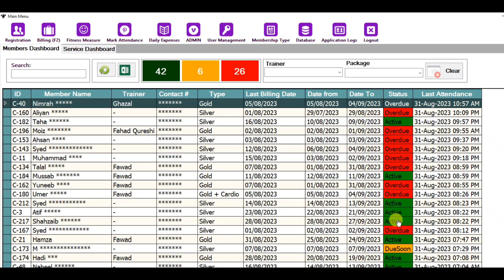GYM Management System Demo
Introducing our cutting-edge Gym Management System — a comprehensive solution designed to streamline and enhance the management of your fitness facility. 💪🏋️‍♂️ With a robust set of features, our system empowers you to efficiently oversee every aspect of your gym operations.

Effortlessly monitor member attendance through our intuitive portal, which also offers real-time prompts for overdue fees, ensuring seamless financial tracking. 📅💰 Delve into detailed attendance history for any period, providing valuable insights into member engagement.

Our Members Dashboard provides a holistic view of your members, categorizing them by status, such as active, fee-due, and overdue/non-payment. 📊👥 This dynamic tool allows you to filter members by status, trainers, and package type, facilitating targeted management.

Handle fee collection with ease using our dedicated module, complete with editing functionality for flexibility. 💵✏️ Record daily expenses effortlessly, utilizing predefined expense categories to maintain accurate